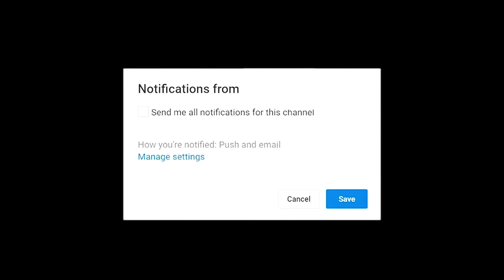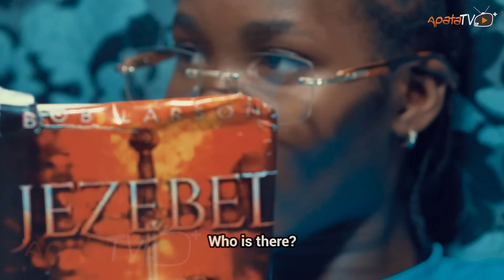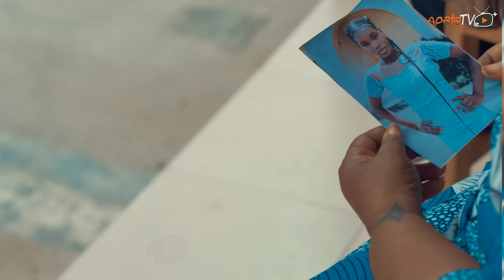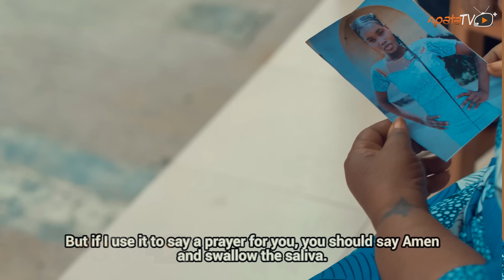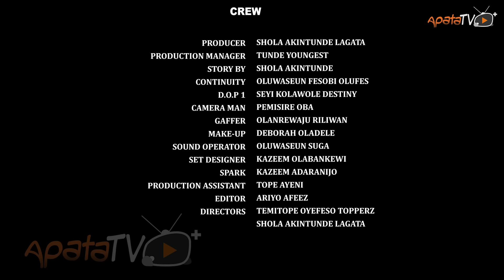Atupa Latest Yoruba Movie 2024 Drama | Abebi | Rotimi Salami | Lagata | Toyin Alausa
Raised amidst fervent beliefs and rigid doctrines, the only daughter of a religious parent with extraordinary powers is born, heralded as both a blessing and a curse. As she navigates the complexities of their dual identity with the mysterious forces that threaten to tear the family apart, her parents are faced with the ultimate choice to choose. Find out more.